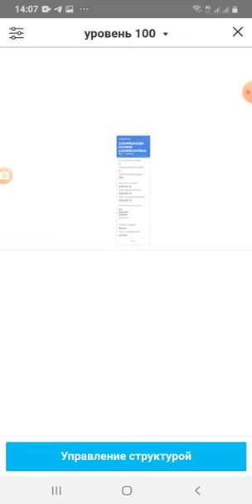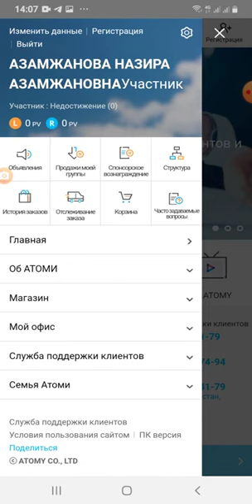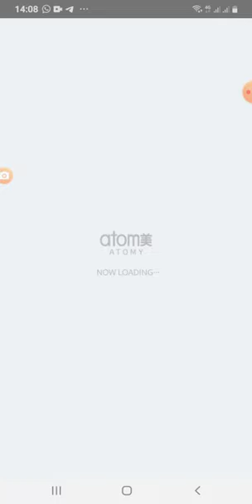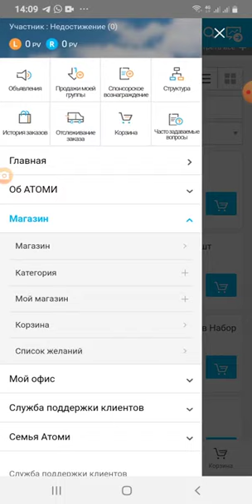ЭН КЕРЕКТУУ ВИДЕО Атомиде структураны коруу, ОЦ табуу, магазиндеги продукциялар менен таанышуу